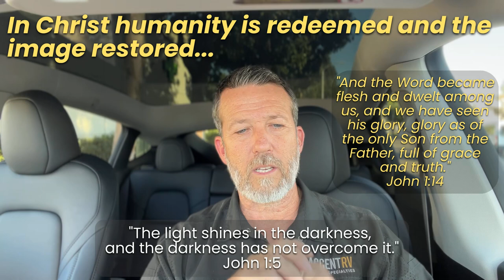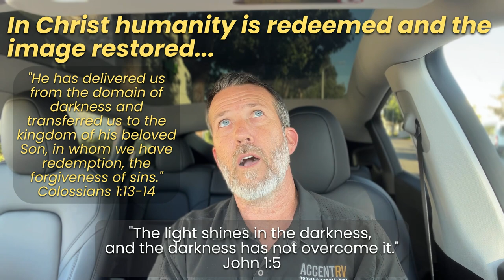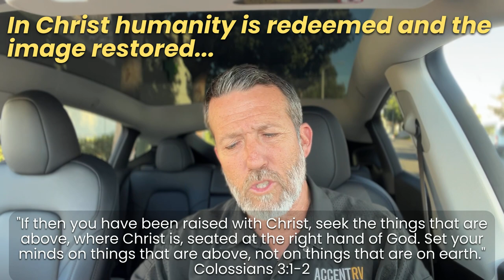Colossians 3:18-19 - Bearing God's image in marriage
In this 15 minute Bible study we discuss God's design of men and women as those who bear His image, how that image was marred in the fall, and the renewal and restoration of that image through Christ.  In Verses 18 - 19 of chapter 3, as well as in Ephesians chapter 5, Paul instructs us in God's original design for marriage, and how it should function in portraying the relationship between Christ and His Church.